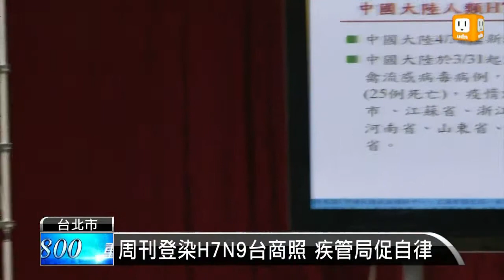【2013.05.01】周刊登染H7N9台商照 疾管局促自律 -udn tv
真的是鬆一口氣，因為疾管局表示，國內首位H7N9確診病例，當初和他接觸的139人，都滿了自主管理期，還好都沒有任何異常。倒是有媒體詳細爆料個案病情，疾管局表示，必要時會祭出傳染病防治法，杜絕媒體歪風。